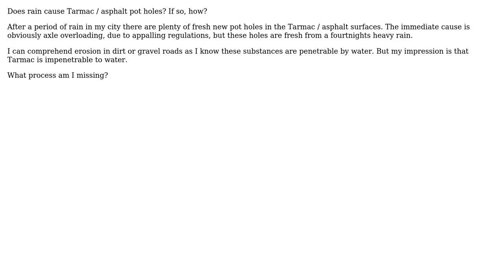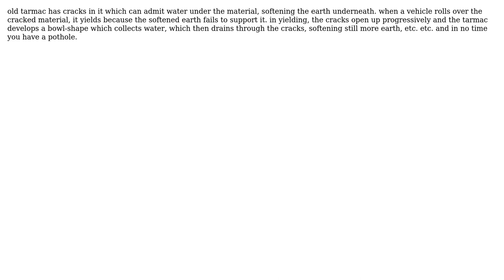Does rain cause Tarmac / asphalt pot holes? If so, how?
With thanks & praise to God, and with thanks to the many people who have made this project possible! | Content (except music & images) licensed under CC BY-SA | Music | Images & others | With thanks to user Samuel Russell user niels nielsen user hazzey and the Stack Exchange Network Trademarks are property of their respective owners. You are responsible for your own actions.